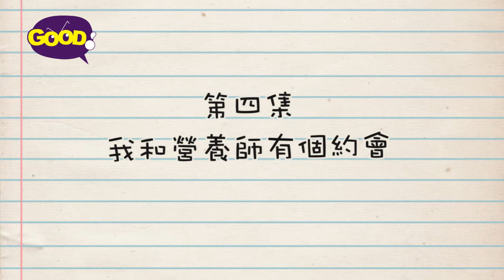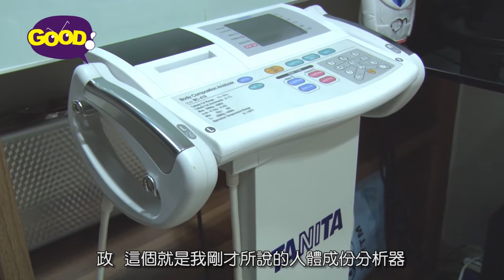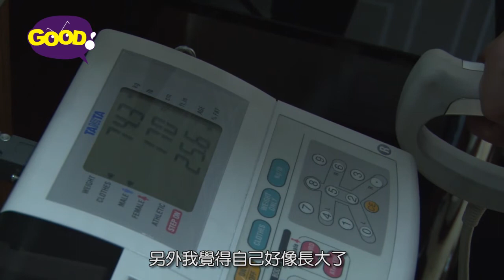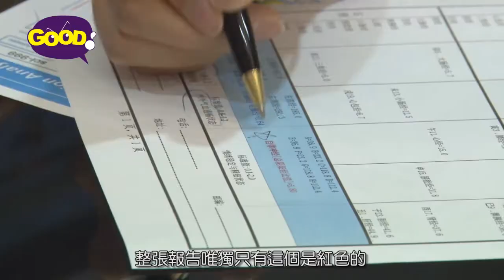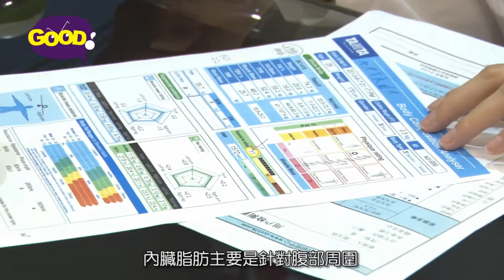《程文政90天地獄減肥週記》│ 第四集 │我和營養師有個約會│好傳媒Good.com.mo